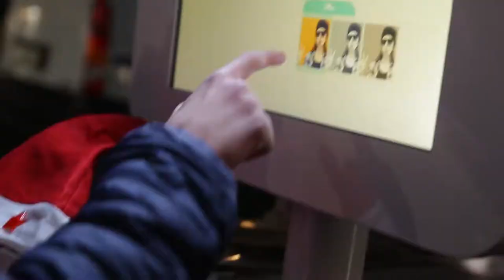VENDREDI 1 DÉCEMBRE - ILLUMINATION RUE TOULZAC (BRIVE LA GAILLARDE)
Ce Vendredi 1er Décembre, ce fût le lancement des Illuminations de Noël à Brive !
✨ Retrouvez donc un condensé en image de ce moment de convivialité ✨

Tournage: Huckle Berry Finn & Viince Movie's